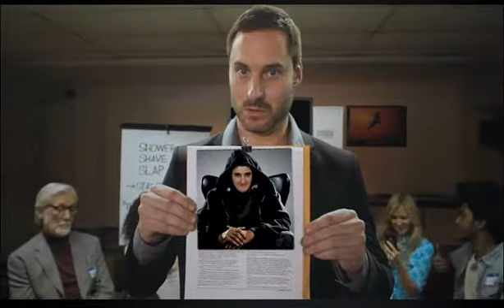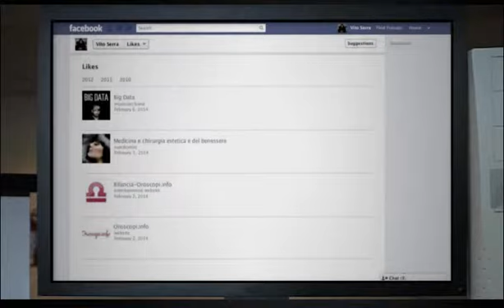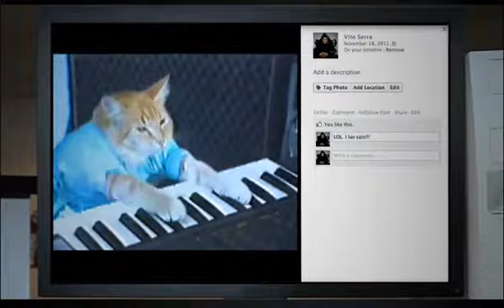Strana conversazione sul mio diario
Non capisco cosa vuole dire questo..
fa la pubblicita e forse mi sconsiglia qualcosa su facebook boo!?